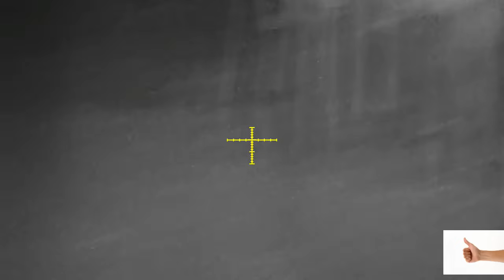Ночная охота на крыс,Night hunting in rats